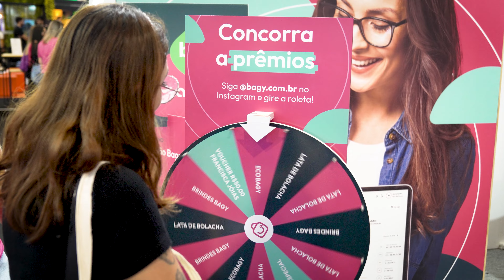Fala, parceiro! #4: Compras online por aplicativos e dispositivos móveis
Chegamos ao quarto vídeo da série “Fala, parceiro!”, produzida no Fórum E-commerce Brasil 2023, o maior evento de e-commerce da América Latina. O convidado de hoje é o Marcelo Maier, coordenador de Novos Negócios da Bagy, plataforma de e-commerce.

Clique no play e confira!

📧 Fique por dentro do mundo do e-commerce, receba conteúdos e dicas para impulsionar seu negócio online: